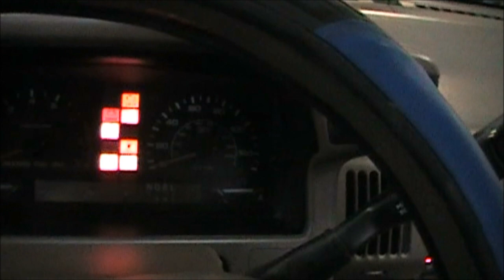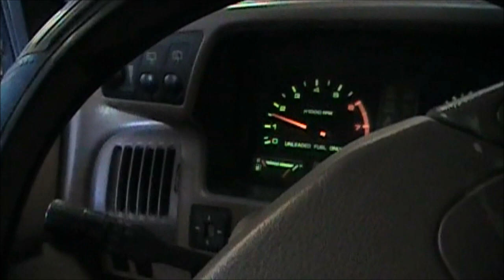Cold Start Mazda Van.wmv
Cold start of the old Mazda MPV van and ramp load fail.  I try to get the van up on ramps to begin the power steering pump replacement, and assess the condition of the suspension to address the severe steering wheel shake above 55 mph.  Unfortunately, metal ramps and smooth concrete do not mix.